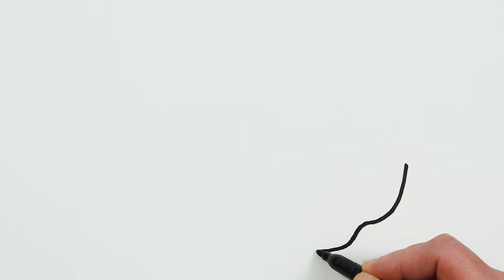Ship Drawing, Painting and Coloring for Kids | Let's Draw, Paint Together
Let's learn how to draw a ship easy drawings together. Come and paint with me...